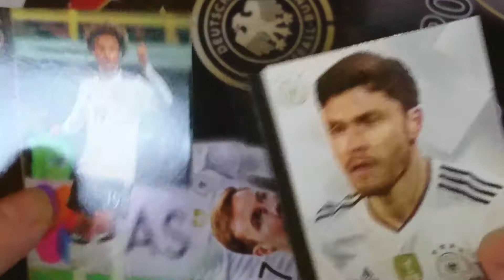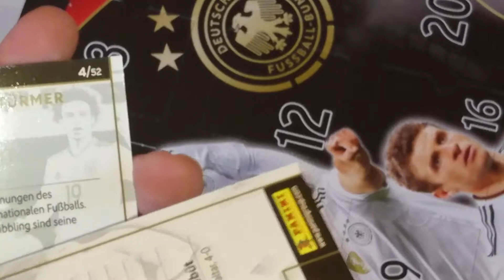DFB Adventskalender - Türchen #2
Tadaaaa und guten Morgen, hier kommt das zweite Türchen vom DFB Adventskalender.

Viel Spaß!